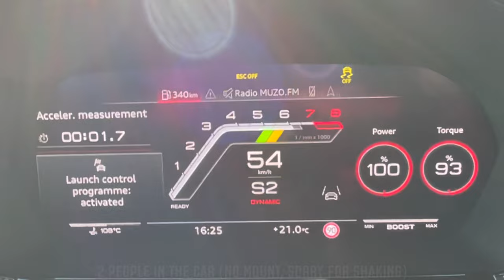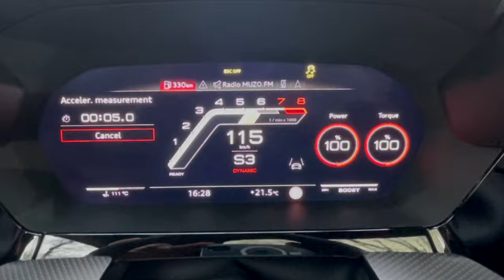2023 AUDI RS3 SEDAN - BEST PERFORMANCE IN CLASS - 400HP 5Cylinder beast in stunning locations - 4K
Jumping into the gorgeous Daytona grey 2023 Audi RS3 Sedan, and taking it out to the mesmerising locations of Doha directly. This surely must be one of the most perfect spec you can have on any Audi really. You can see the wide shape of the new pocket rocket clearly.

Car: 2023 Audi RS3 Sedan
Color: Daytona grey + black optics
Engine: 2.5L 5cyl Turbo - 400hp/500Nm/360lbft of torque, with the maximum power available between 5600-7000rpm
Performance: 0-100km/h: 3.45sec (tested), 3.8sec (official), Top Speed: 290km/h
Weight: 1574kg/3472lbs
Fuel consumption: 8.9-17.2 l/100km or 14-26 mpg US
Price: starting at 60K Euro for the Sportback, 62K Euro for the Sedan in EU